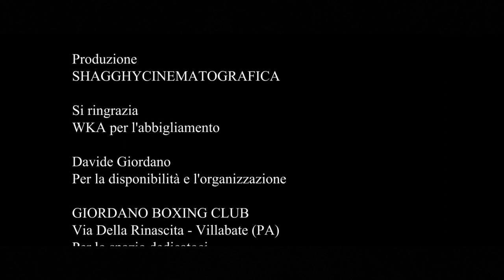SEI QUELLO CHE SEI - Salvo Cappy (feat. Marco Dentici,Piero Cannatella,Giovanni Martorana)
Testo e musica di Salvatore Cappello
Arrangiamenti eseguiti presso lo studio di registrazione Air Music
Hanno suonato:
Al basso: Piero Sala
Alle chitarre: Alessandro Decente
Alla batteria: Emanuele Rinella
Cori: Federica Foresta e Annarita Comparetto
Il brano è stato arrangiato da Piero Sala insieme a Salvo Cappy
Mixaggio: Gaspare Sala

Il videoclip è stato girato da Riccardo D'Angelo (ShaggyCinematografica)
Montaggio eseguito da Riccardo Dangelo insieme a Salvo Cappy

Si ringrazia la Palestra GBC per la location e la disponibilità.
Si ringraziano gli atleti:
Samuele Greco
David Menghi
Sara El Outri
Maurizio Ferruggio
per la collaborazione nel videoclip.
Si ringrazia la WKA per l'abbigliamento.

TESTO:
Non risolverai
evita di pensare e vita avrai,
ti rialzerai
da imperterrito per terra non cadrai.
MAI PIU' MAI PIU'
Li sorprenderai
e se il resto resterà restio
lo annegherai
sarà amaro amare a mare i marinai,
fai l'affetto a fette come un samurai.
Il rispetto che tu vuoi
non lo avrai se li rispetterai!

(RIT)
SEI
SEI QUELLO CHE SEI
FAI VEDERE CHI SEI
ED OTTERRAI PIU' RISPETTO.
FAI
FAI QUELLO CHE VUOI
SE CI CREDI,LO SAI
PRIMA O DOPO LO RAGGIUNGERAI...
SE rispetto per te stesso avrai.

MUTA IN PREGI I TUOI DIFETTI
E DIFENDI A DENTI STRETTI
IL TUO ESSERE IMPERFETTO
TRATTATI CON PIU' RISPETTO.
VIVI,AMA
AMA,VIVI
STRINGI I PUGNI
PICCHIA DURO,
VIVI LA TUA VITA AL MEGLIO SI!!!

Perderai persone e amori che
non vorrai,ma
è la vita e
capirai ch'è giusto così...

TI SENTIRAI UN RE
REO DI TE,
MA RE...

SI' PIU' POSITIVO
STABILISCI IL TUO OBIETTIVO.
AMA QUEL CHE FAI
LAVORA DURO ED AVRAI VINTO.